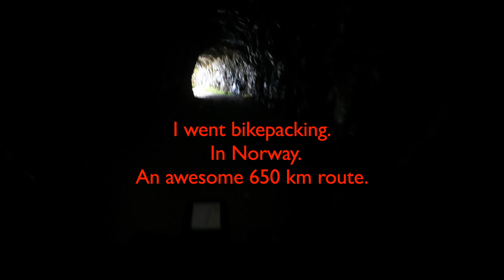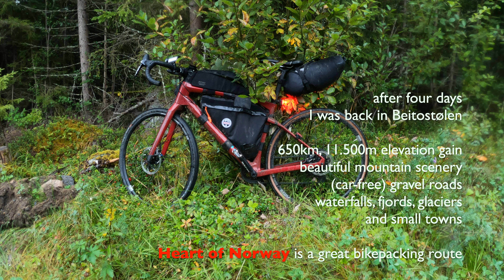650km bikepacking in the heart of Norway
Four days of cycling, three nights under the stars, fjords, glaciers, car free gravel roads, mountain passes, lakes, woods, waterfalls. A great experience. Loved the route. I call it "Heart of Norway".
It includes Bygdin, Sognefjellsvegen, Tindevegen, Øvre Årdal, Tusenmeteren, Rallarvegen and Mjølkevegen among others...